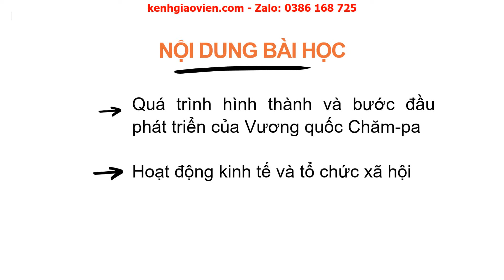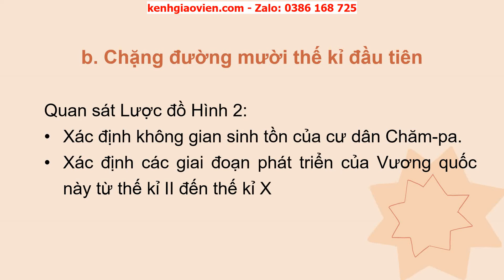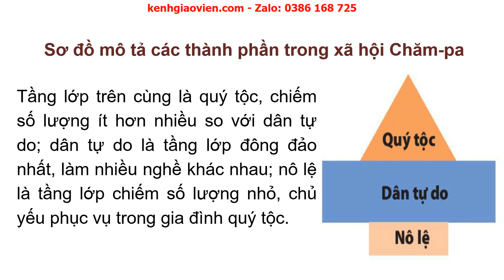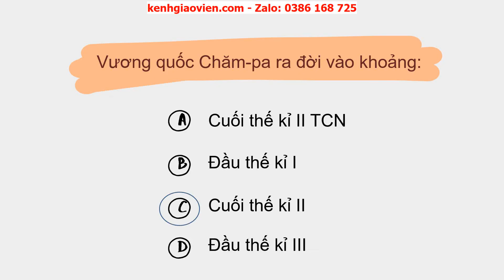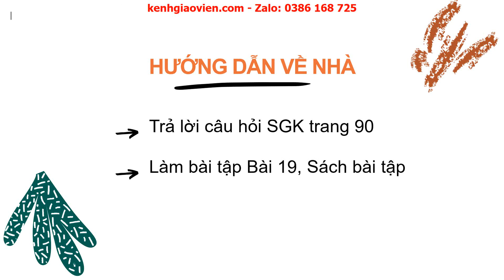Giáo án powerpoint bài 19:Vương quốc Chăm pa từ thế kỉ II đến thế kỉ X|GA Lịch sử 6 kết nối tri thức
Phía trên là giáo án Powerpoint hay còn gọi là giáo án điện tử, giáo án trình chiếu bài 19: Vương quốc Chăm pa từ thế kỉ II đến thế kỉ X - sách Lịch sử và địa lí 6 kết nối tri thức với cuộc sống. Giáo án được làm hướng tới phong cách hiện đại, đẹp mắt để tạo sự hứng thú cho học sinh.
Ngoài ra, chúng tôi có đầy đủ giáo án powerpoint các bài khác trong chương trình sách giáo khoa Lịch sử và địa lí 6 kết nối tri thức. Tin chắc rằng: Khi sở hữu bộ giáo án này, việc dạy của thầy cô sẽ trở nên nhẹ nhàng và đạt hiệu quả tốt.